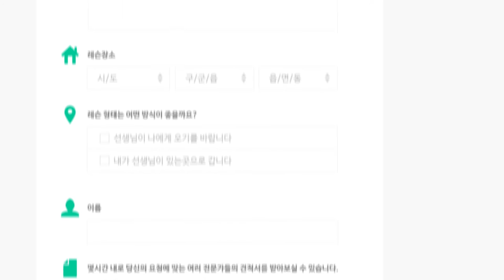윤다정 피아노 고수는 숨고를 통해 수강생을 만나고 있어요.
숨고에서 누구나 빠르고 쉽게 수강생들을 만날 수 있어요.